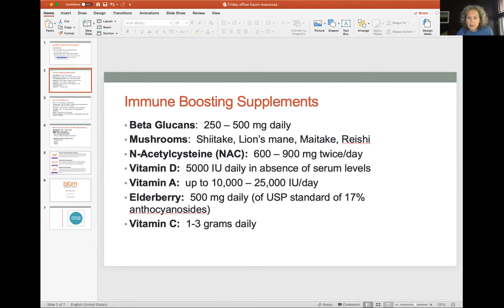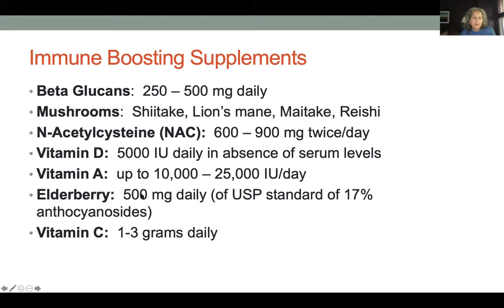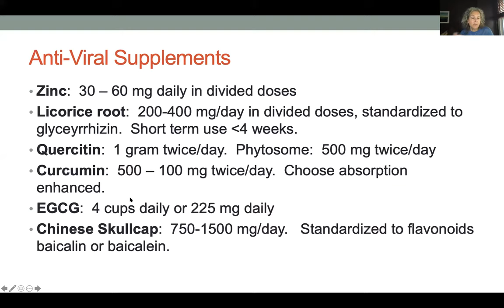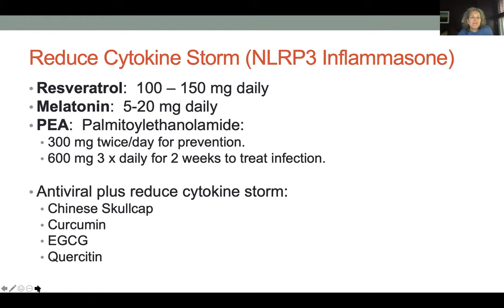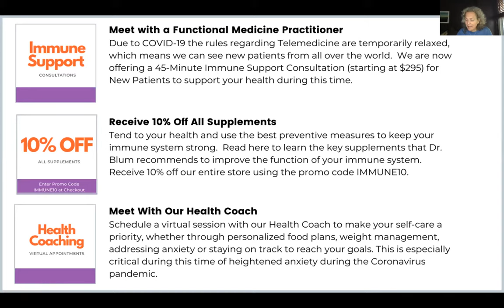Friday Office Hours with Dr. Blum: Coronavirus Update (5-8-20)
Dr. Susan Blum's public health and Functional Medicine update during the coronavirus pandemic. Here's a link to the Supplement Guide that she mentions in the video